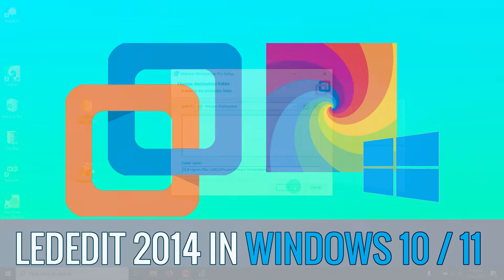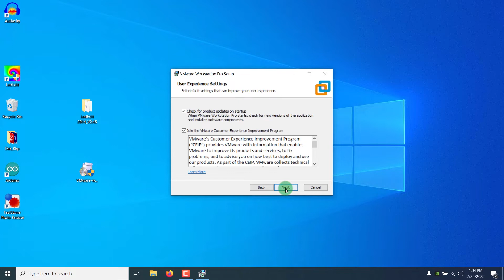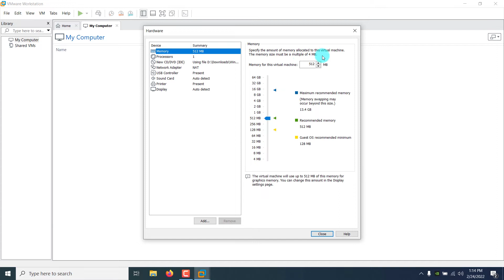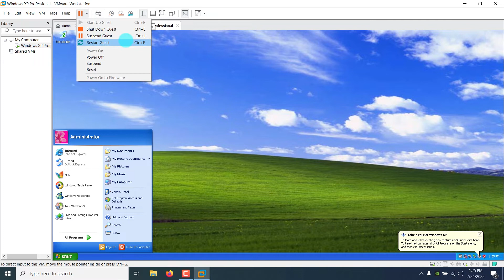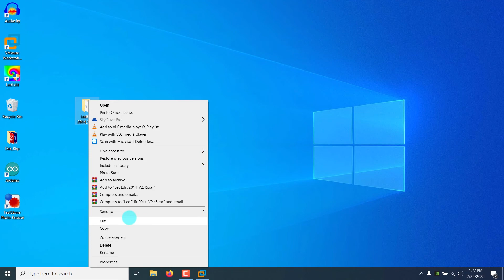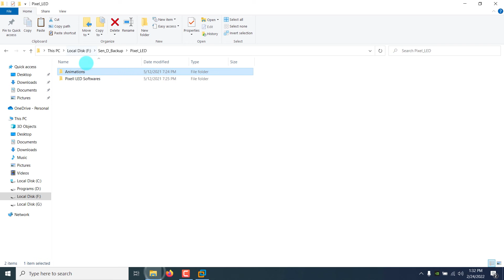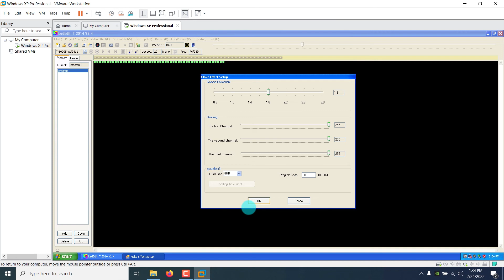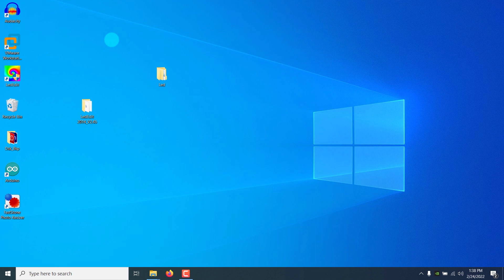How to make LEDEdit 2014 Work in Windows 10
In This Tutorial we are going to discuss how to run privious versions of LEDEdit in windows 10 and windows 11 by creating a virtual machine in your windows 10 or 11 PC . This is by far the best solution we were able to come up with .